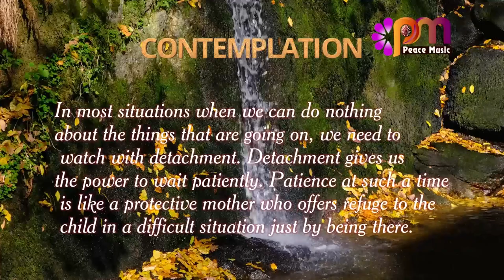DAY 283 PATIENCE